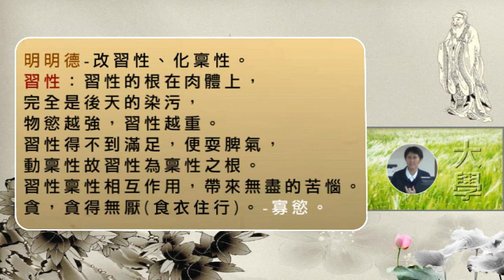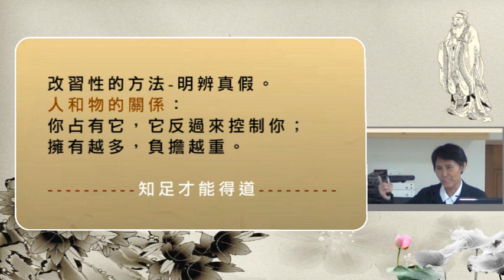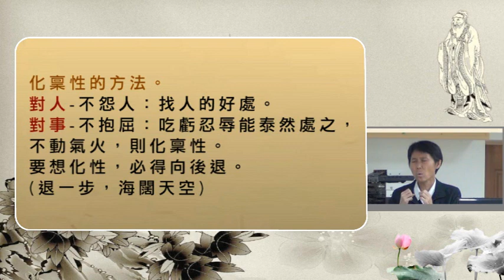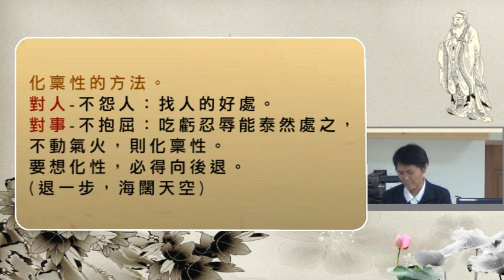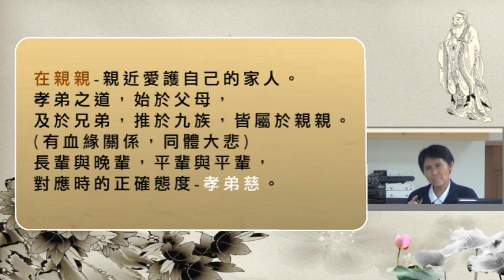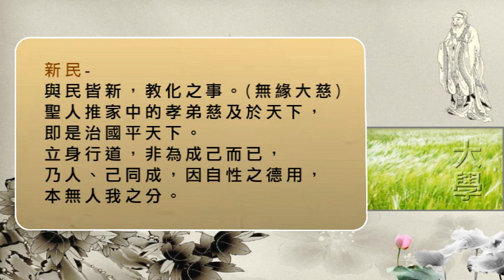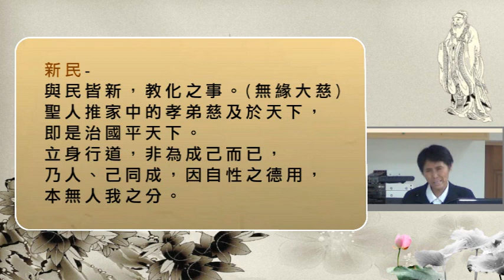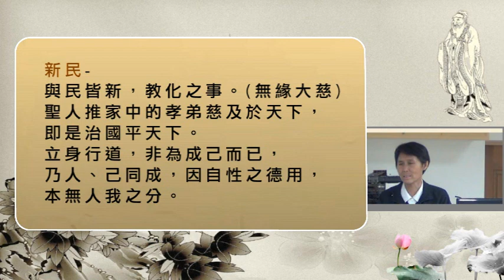04戴德佛堂《大學講記》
明明德-明：明白、復明、顯明。明德-本體。
(1)不學不知明德之所在。(明白)。
(2)德之體本明，故稱明德。
(3)明德之後不能親親新民，則未擴充此性。(顯明)。

明明德-復明本性。中庸：
誠則形，形則著，著則明-明明德。(靜度己，致良知)。
明則動，動則變，變則化-親親新民(動渡人，啟良能)。
孟子曰：大而化之謂之聖。

明明德-改習性、化稟性。
習性：習性的根在肉體上，完全是後天的染污，
物慾越強，習性越重。
習性得不到滿足，便耍脾氣，動稟性故習性為稟性之根。
習性稟性相互作用，帶來無盡的苦惱。
貪，貪得無厭(食衣住行)。-寡慾。

「欲」為天下大病。戒物欲，驅一身不良的習性。
遣情欲，便能化內在的稟性。於是智慧現前，
起心動念皆發自本心，意誠而後心正，
立身處世便能循規蹈矩。-格致、誠正、修身。

改習性的方法-明辨真假。
人和物的關係：你占有它，它反過來控制你；
擁有越多，負擔越重。
知足才能得道

化稟性的方法。對人-不怨人：找人的好處。
對事-不抱屈：吃虧忍辱能泰然處之，不動氣火，
則化稟性。要想化性，必得向後退。(退一步，海闊天空)

明明德，圓滿天性。死人心，
死掉一切阻礙自己進道修德的後天心。
(貪心、私心、、)。-不論遇何種境，萬事不動心。

優婆塞戒經：菩薩摩訶薩先自除惡，後教人除。
若不自除，能教他除，無有是處。
是故菩薩先應持戒、知足、勤行精進，然後化人。
菩薩若不自行法行，則不能得教化眾生。

在親親-親近愛護自己的家人。孝弟之道，始於父母，
及於兄弟，推於九族，皆屬於親親。
(有血緣關係，同體大悲)
長輩與晚輩，平輩與平輩，
對應時的正確態度-孝弟慈。

新民-與民皆新，教化之事。(無緣大慈)
聖人推家中的孝弟慈及於天下，即是治國平天下。
立身行道，非為成己而已，乃人、己同成，
因自性之德用，本無人我之分。